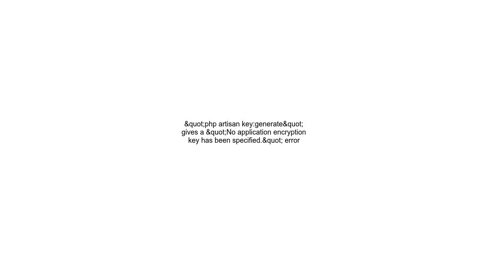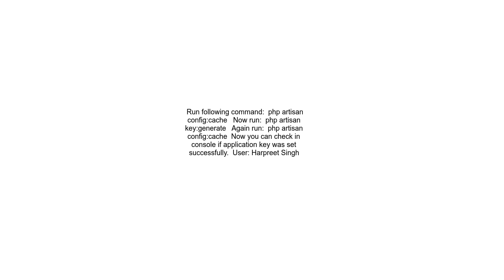&quot;php artisan keygenerate&quot; gives a &quot;No application encryption key has been specified &